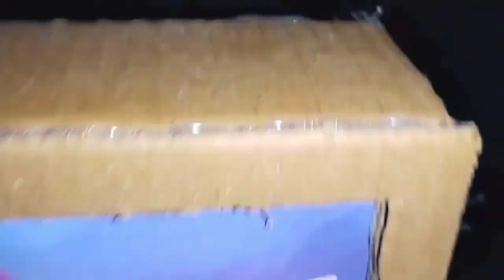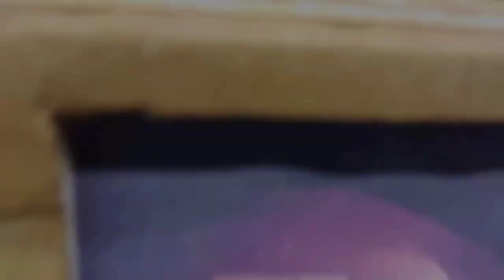Top 10 Crazy Invertor With Cardboard And Dc Motor